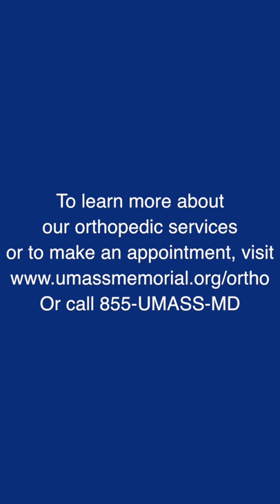Are Female Athletes Prone to ACL injuries?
Are females more prone to ACL injuries? Can female ACL injuries be prevented?

In this week’s Ask the Expert Q&A, Dr. Brian Busconi, chief of sports medicine and arthroscopy, explains the consequences, prevention and treatment for females with ACL injuries.